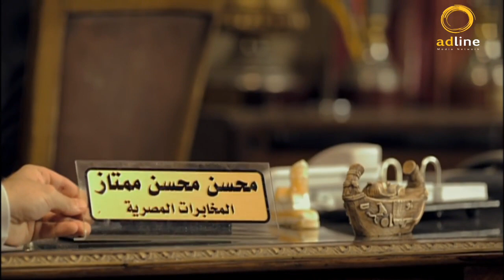فيلم | الجاسوس | بطولة الكبير وهجرس و جوني وتوماس 👌🔥😎